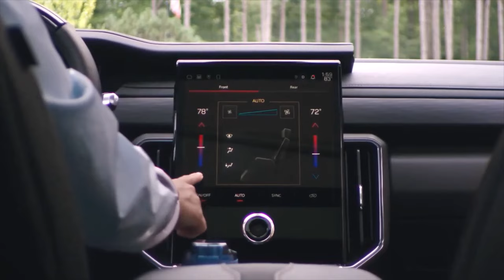2024 Chevrolet Traverse Z71 vs 2024 GMC Acadia AT4 Visual Comparison | SUV Battles!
2024 Chevrolet Traverse Z71 vs 2024 GMC Acadia AT4 Visual Comparison | SUV Battles!

2024 Chevrolet Traverse Z71 Review, Interior & Exterior Features, Price, Power & Performance

Redesigned from the ground up, the all-new 2024 Chevrolet Traverse strengthens Chevy’s position in the midsize SUV segment. Offering bold design with more truck-like proportions, key safety features with families in mind, combined with greater horsepower and torque from an all-new engine. The new Traverse is positioned to lead in its highly competitive segment and grow its customer base thanks to the new off-road capable Z71 model.

Four distinct trims — LS, LT, Z71 and RS — offer unique design and greater content choices, with all-new and enhanced safety features and technologies across the lineup.

All models are powered by an all-new 2.5L turbocharged engine that delivers a GM-estimated 315 horsepower and GM-estimated 317 lb-ft of torque, delivering more power than the previous models, including a 19% increase in torque. It is paired with an eight-speed automatic transmission and available all-wheel drive — including an off-road-capable twin-clutch AWD system unique to the Z71. When properly equipped, the new Traverse has a max trailering rating of up to 5,000 pounds (2,268 kg).

Framed by an all-new, more purposeful silhouette, the styling of the redesigned Traverse balances crossover- and truck-inspired design elements to give the vehicle a rugged, ready-for-anything presence.

2024 GMC Acadia AT4 - First Look, Interior & Exterior Features, Power & Performance

The 2024 Acadia is larger in all dimensions compared to the previous model. It sits 10.6 inches longer and 3.2 inches taller than the previous generation, enabling enhanced passenger spaciousness and an expanded seating configuration of seven or eight passengers, depending on the trim.

The Acadia’s larger size also means more storage space and versatility — including nearly 80 percent more cargo space behind the third row and more than 36 percent more behind the second row, compared to the current generation.

“For this next generation, our mission was to reimagine the design and the proportions of the Acadia to create a bolder, more commanding presence, firmly in the vein of the evolving GMC portfolio,” said Ben Zavala, design lead, GMC Acadia. “With its assertive, powerful stance, the 2024 Acadia evokes a truck-inspired persona, infused with the brand’s signature premium feel.”

All trims of the Acadia are powered by a new 2.5L turbocharged engine that delivers more power and more trailering capability than the previous generation. Producing 328 horsepower and 326 lb-ft of torque, the new engine is paired with an eight-speed automatic on all trims with available all-wheel drive, including an exclusive off-road-capable Active Torque Control AWD system on the redesigned Acadia AT4.